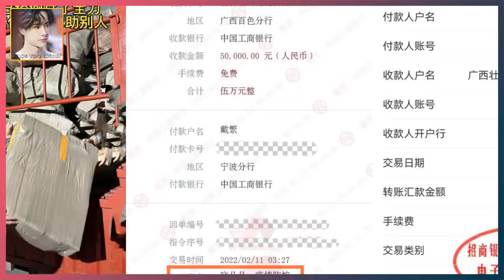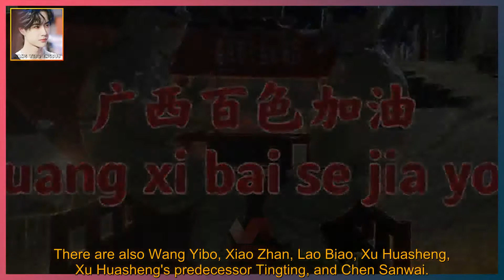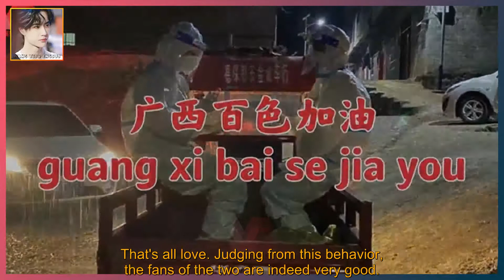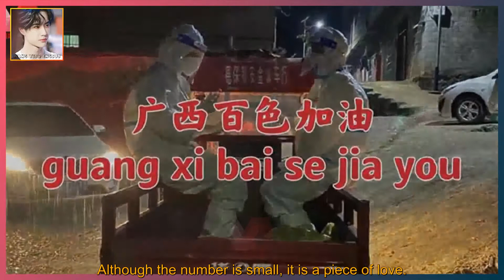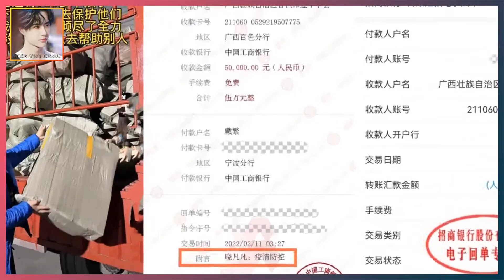Baise epidemic stars have donated money, Wang Yibo and Xiao Zhan cooperated again, and Chen San...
WANG YIBO ENGSUB 2022/02/22:  Baise epidemic stars have donated money, Wang Yibo and Xiao Zhan cooperated again, and Chen Sanwai donated nearly 500,000 materials.  "Let go of Gu Ailing, this city desperately needs a hot search"!  For Baise, Guangxi, it is not ashamed to ask for help.  It's embarrassing for those netizens who slander this place, one side is in trouble,  Support from all directions, no matter which city,  All the children of the mother of the great motherland should be treated well.  The epidemic situation in Baise, Guangxi is still ongoing,  Many celebrity artists and local internet celebrities also responded one after another.  Once again let the world see the unity of the motherland. up to now,  According to incomplete statistics, there are about five star artists,  Over five internet celebrities donated supplies to Baise, Guangxi,  Among these artists, the most praised by netizens is Wang Zulan.  On February 12, a netizen posted a list of celebrity artists donating money on social media.  Among them are not only Wang Zulan Li Yanan and his wife,  There are also Wang Yibo, Xiao Zhan, Lao Biao, Xu Huasheng, Xu Huasheng's predecessor Tingting, and Chen Sanwai.  Although the value of the materials donated by these celebrities is different,  But they all show their kindness, and love is never differentiated by value.  In the face of the epidemic in Baise, Guangxi, "Bo Xiao Public Welfare" once again joined forces to attack,  Although fans of the two parties have had many "battles" in the past,  But under the guidance of their respective idols,  All attention has been placed on charity activities,  This time, in addition to the materials donated by Bo Xiao,  Fans of Wang Yibo and Xiao Zhan also acted one after another.  Some donate a hundred yuan, some donate a thousand yuan, no matter what the value is,  That's all love. Judging from this behavior, the fans of the two are indeed very good.  The two idols are also slowly guiding fans to build positive energy.  Wang Zulan Studio rel